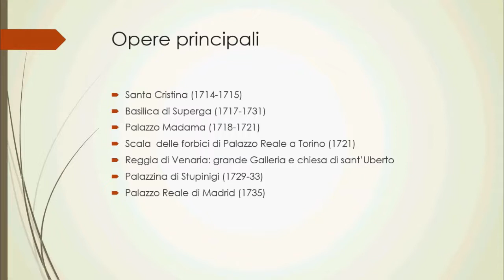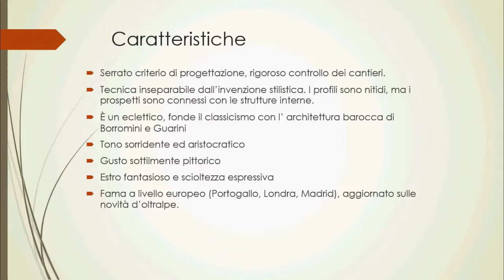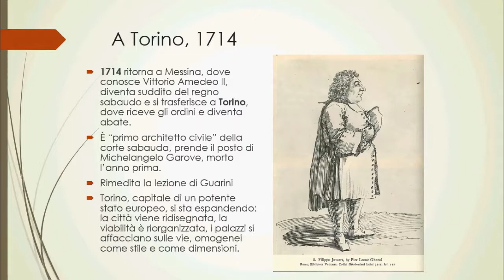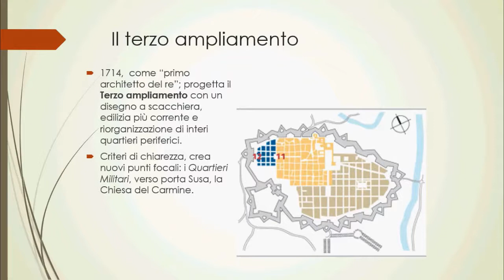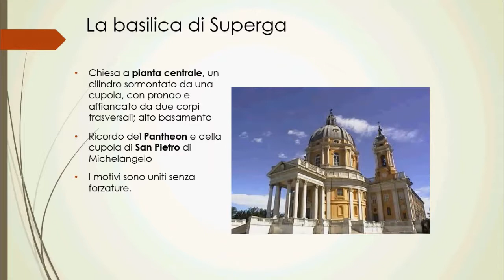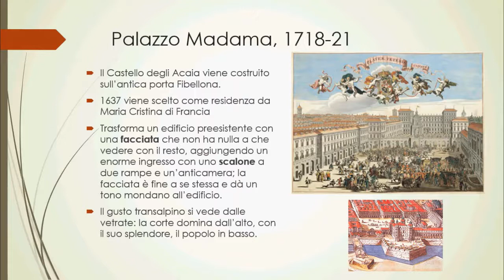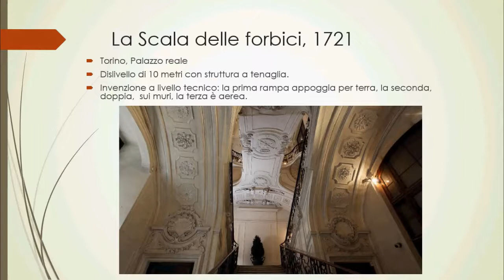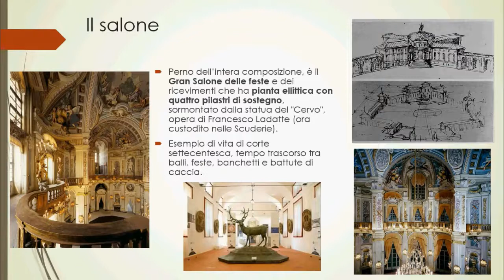Filippo Juvarra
Il Rococò. Filippo Juvarra.
Piera Arata